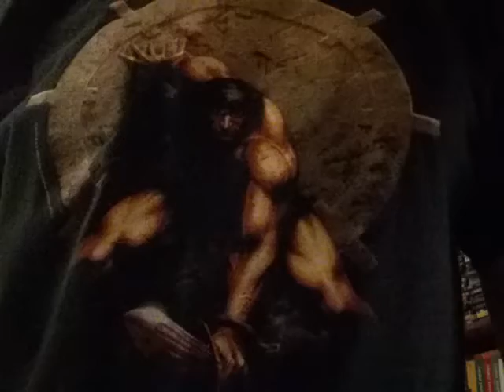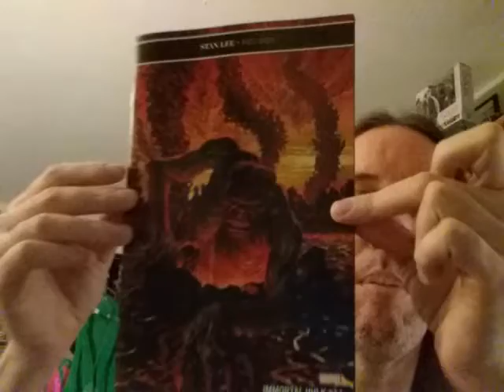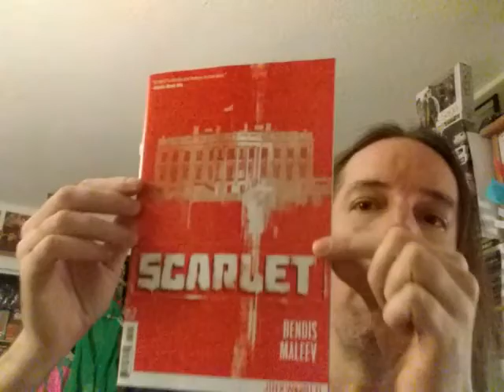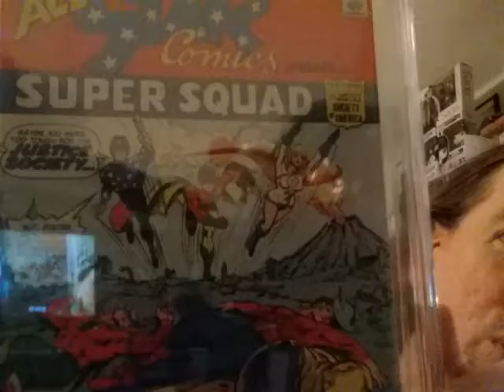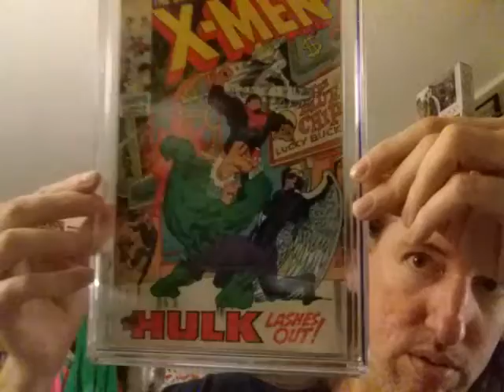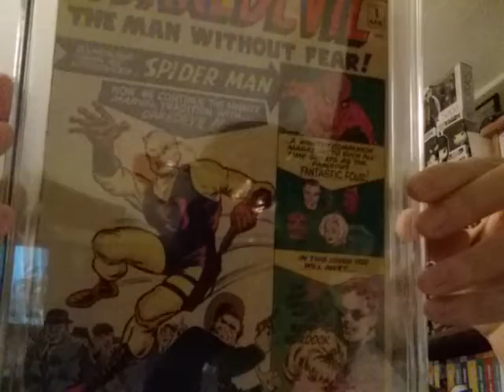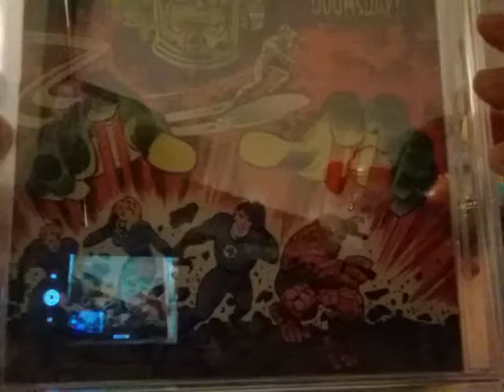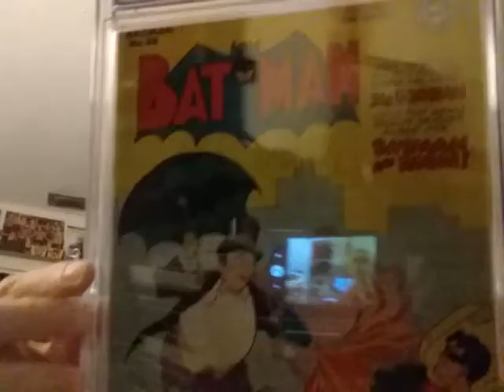MY TOP 10 COMICS PURCHASED DURING 2018 AND MY FIRST NEW COMIC HAUL OF 2019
In this video I showcase what in my opinion were the top ten comic books which I was blessed enough to be able to purchase during 2018 and show the new releases from my first new comic book haul of 2019. Enjoy!

A heartfelt THANK YOU to Edwin (of Strictlycomix), The Great Legend Show, and everyone in the YouTube community who took part in the 2018 Comic Book Comunity Hero Initiative Charity Auction! If you missed out and want to see what happened Take a look here:

And remember that just because the auctions have concluded... your opportunity to donate to The Hero initiative has not. That opportunity remains available 24 hours a day, 7 days a week, and 365 days a year!

Please consider supporting these great causes!